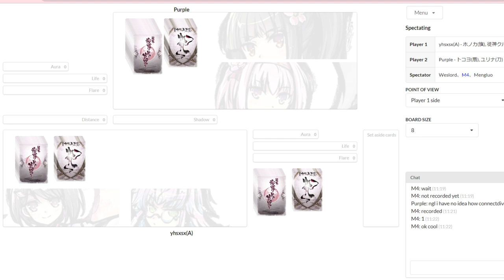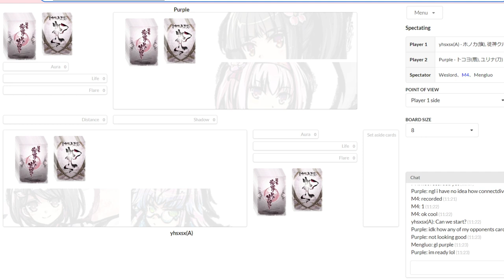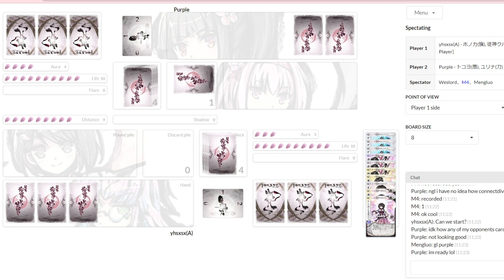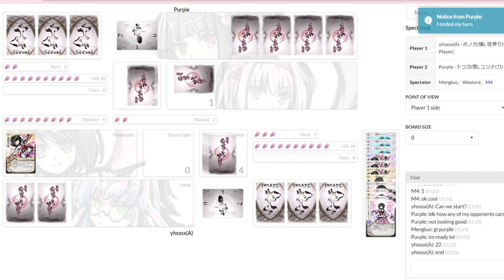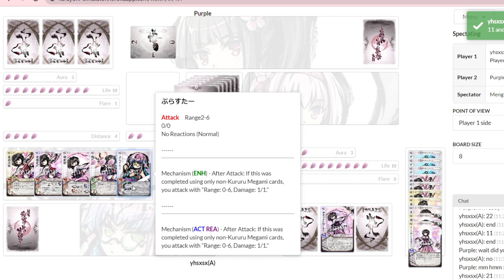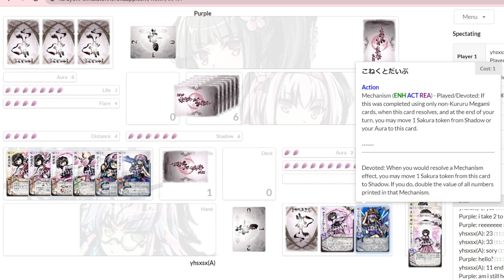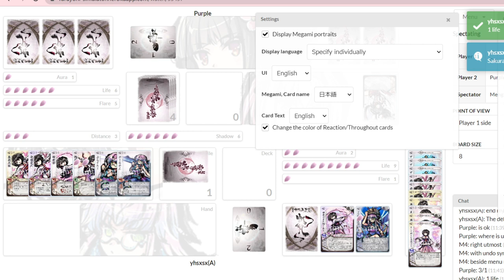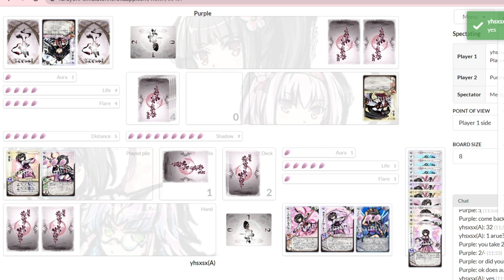Sakura Arms League May '22: Life Bracket R1 Purple vs Yhsxsx [Season 7-2]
Commentary by: Mengluo